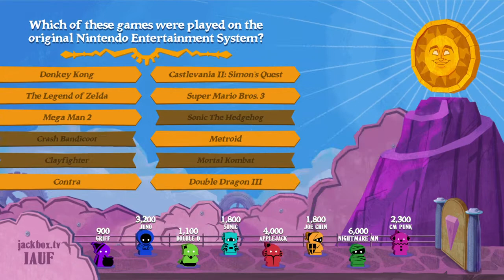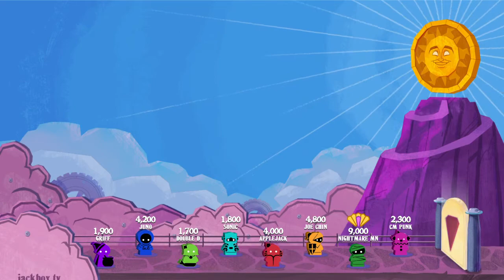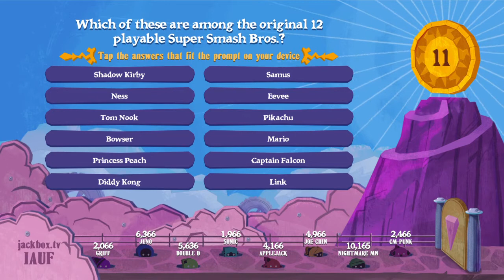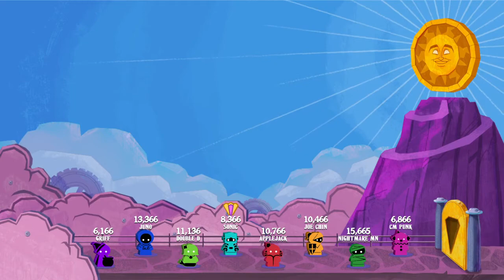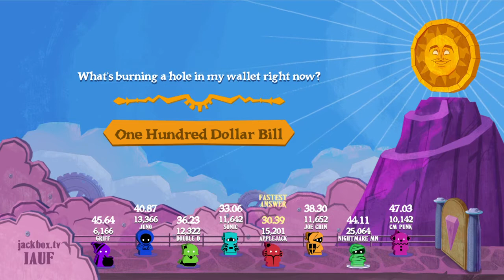The Wheel Of Enormous Proportions 2021 Medley Tournament Episode 8ight